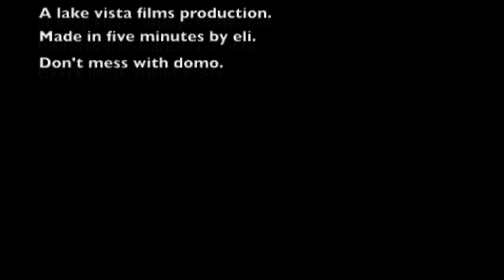domo is here.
i dont need your crap on how this is gay and stuff. but it was just a fun movie i made when i was bored